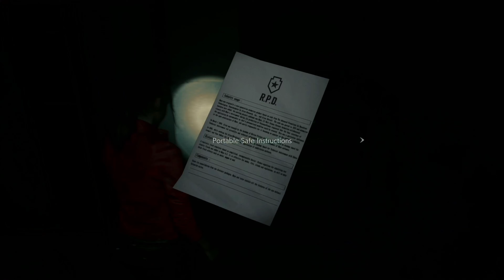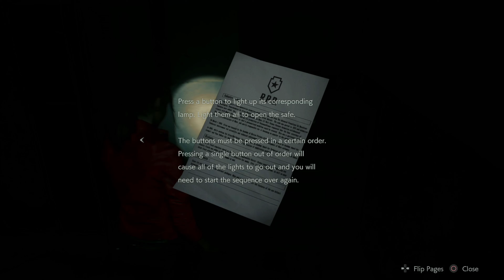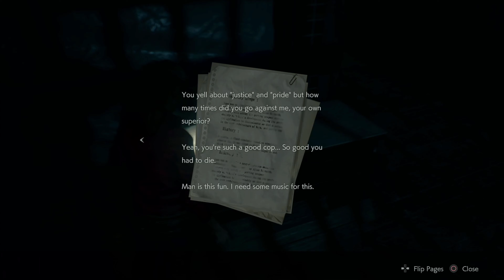Resident Evil 2 Ep 3 / What is going on?